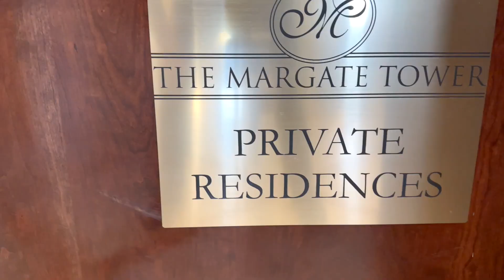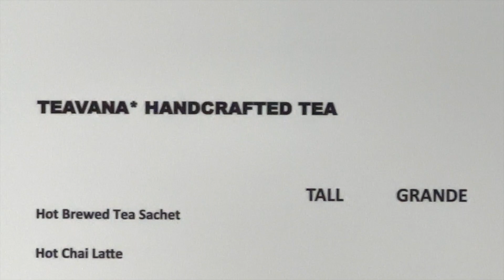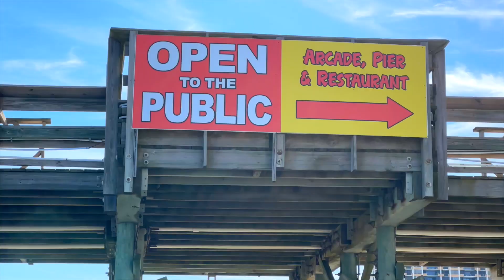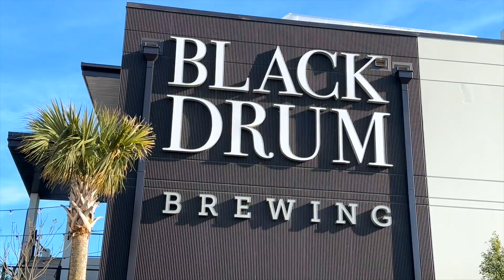Prista Margate L03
Come Explore the beautiful Margate L03 condo rental in Kingston Plantation, Myrtle Beach, SC managed by Prista Vacation Rentals